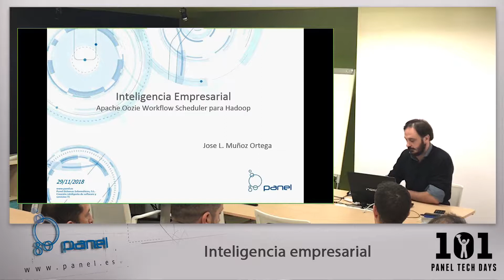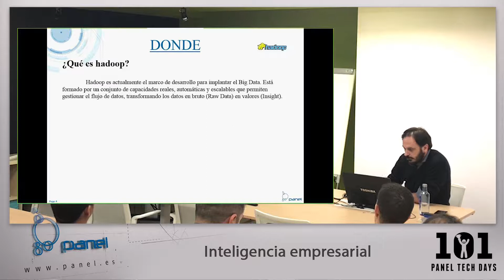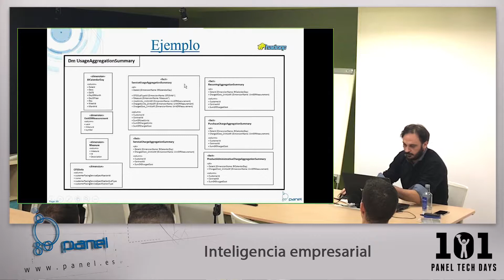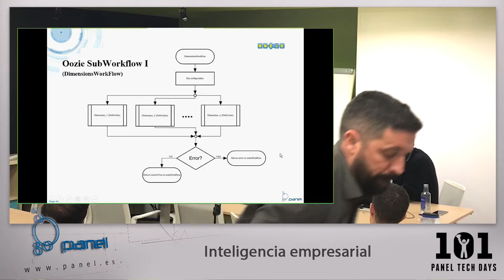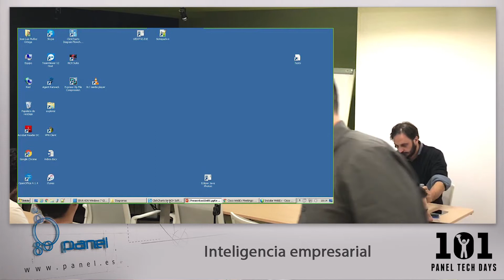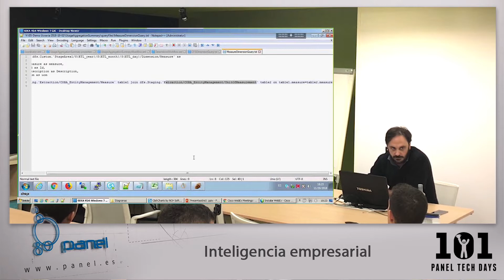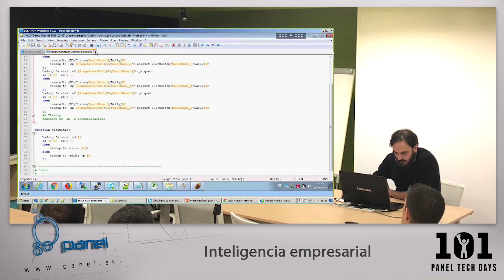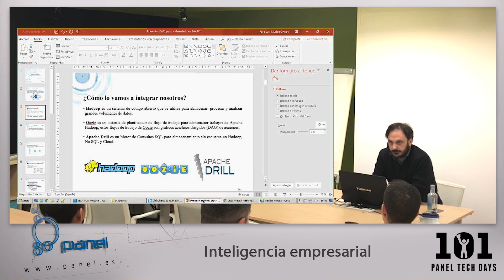Inteligencia Empresarial implementada con Hadoop, Oozie y Apache Drill - 101 Panel Tech Days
Introducimos el concepto de Inteligencia Empresarial, hablando de sus ventajas y virtudes tras haberse implementado en proyecto con las herramientas Hadoop, Oozie y Apache Drill.